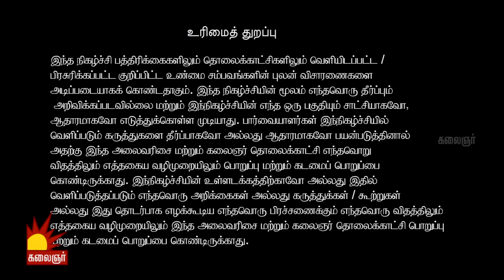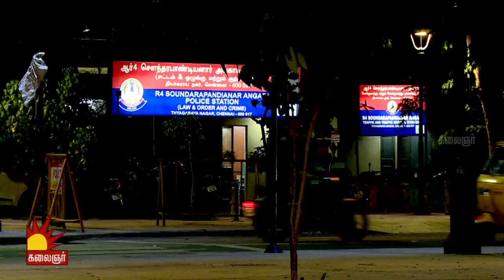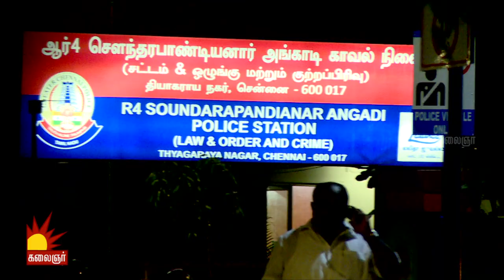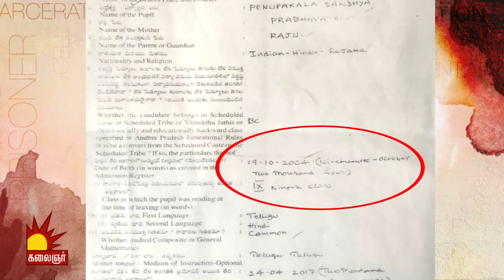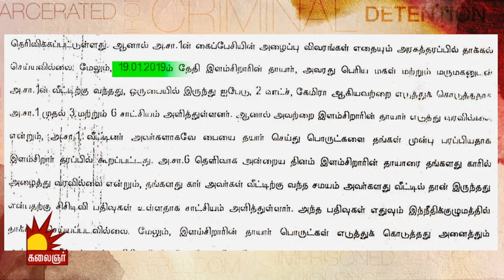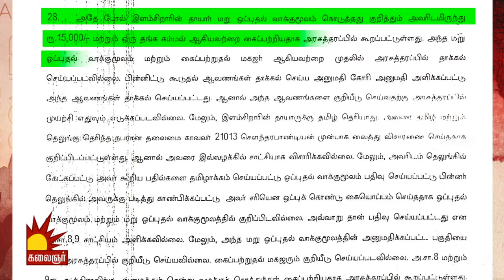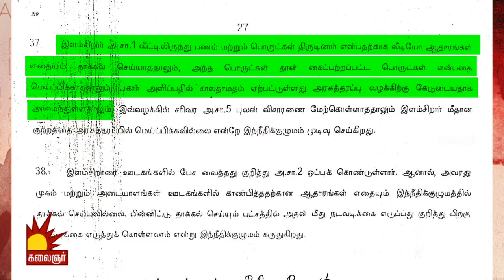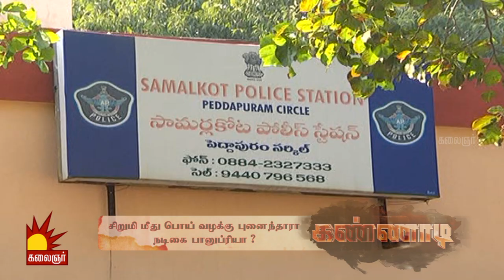வேலைக்கார சிறுமி மீது பொய் வழக்கு கொடுத்த நடிகை பானுப்ரியா..! Epi 36 | Kannadi | Kalaignar TV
காணத்தவறாதீர்கள்..